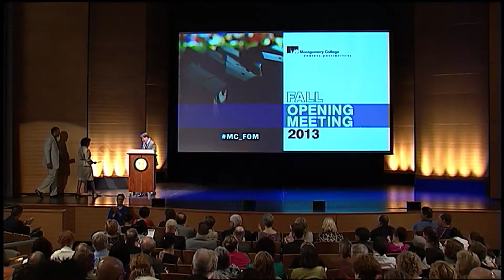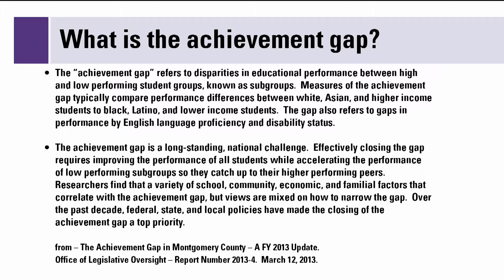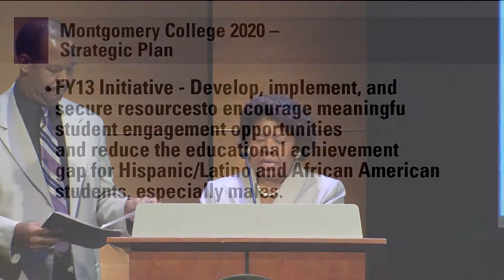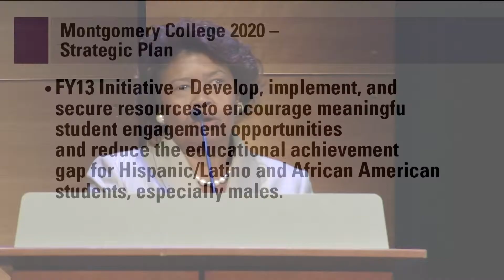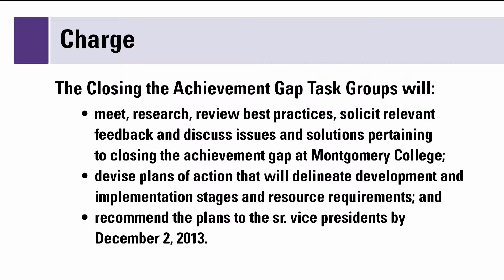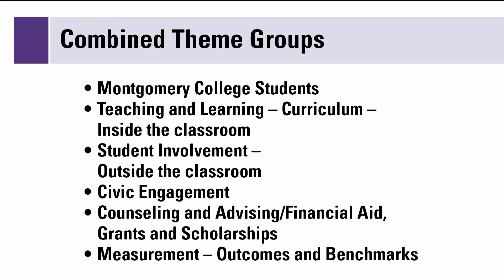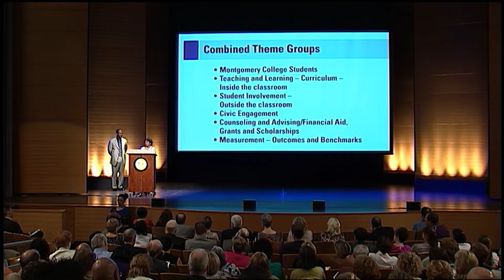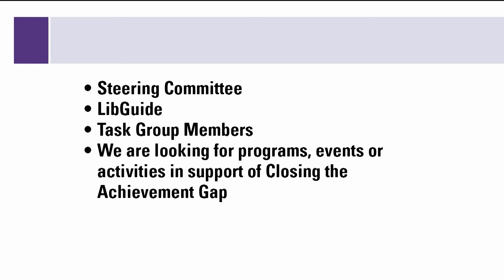Closing the Achievement Gap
Closing the Achievement Gap: Fall Opening Meeting Presentation by Tony D. Hawkins, Ph.D. and Hilda Decena Smith, M.A.

Taped at the Montgomery College Fall Opening Meeting, August 19, 2013.